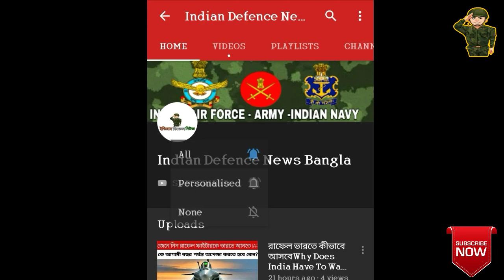সামনে এল ভারতের সবচেয়ে সিক্রেট মিসাইল SURYA , SURYA : INDIA’S MOST SECRETE MISSILE UPDATE IN BANGLA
সামনে এল ভারতের সবচেয়ে সিক্রেট মিসাইল SURYA , SURYA : INDIA’S MOST SECRETE MISSILE UPDATE

📝ABOUT :

Surya Missile is an intercontinental ballistic missile under development by the DRDO for the use of the Indian Armed Forces. Surya Missile will be a four-stage intercontinental ballistic missile. Surya Missile will carry a massive three-tonne warhead, thrice the weight of the one-tonne warhead that Agni missiles have carried so far. This is Multiple Independently Targetable Re-entry Warheads (MIRVs) It will be taller than its predecessor Agni V, and is expected to be flight tested by 2017. Agni-VI missile is likely to carry up to 10 MIRV warheads and will have a strike range of 8,000 km to 12,000 km.